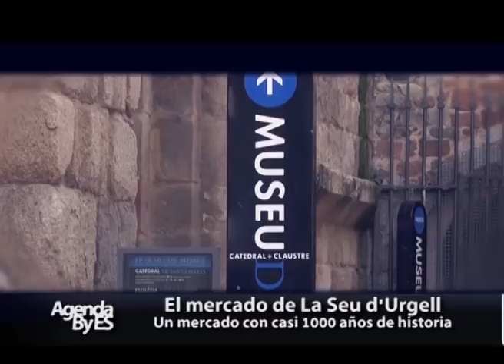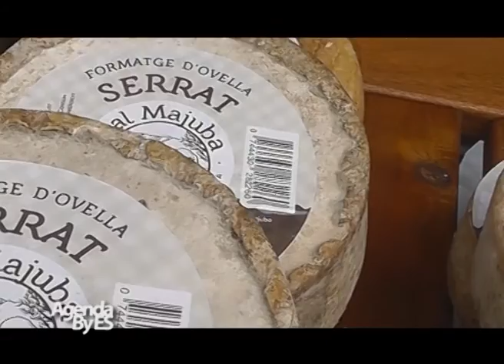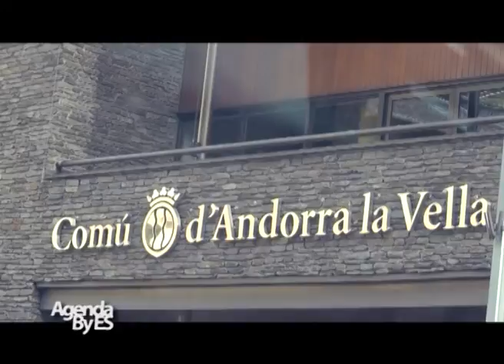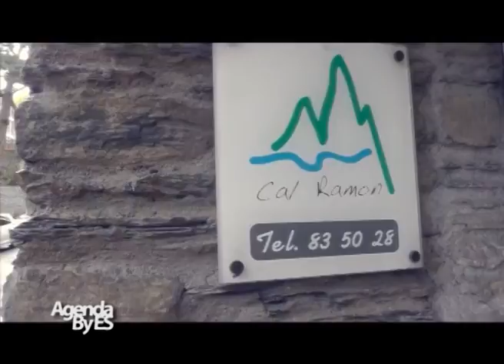Agenda By ES Especial La Seu D' Urgell /Andorra